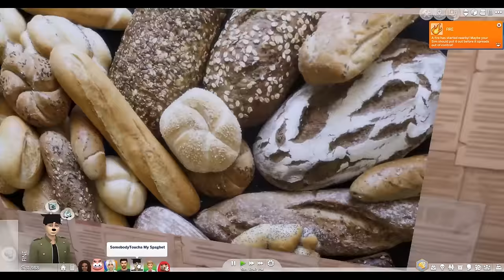SAVAGE Patrick is SAVAGE!! | The Sims 4: Memes Theme | Ep. 2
Welcome to the Sims 4 Memes Theme!! Where I take the most popular Internet memes, Simify them & have them live in a computer house together... because LOGIC!! In this episode, Savage Patrick is Savage & everyone starts their social media following...